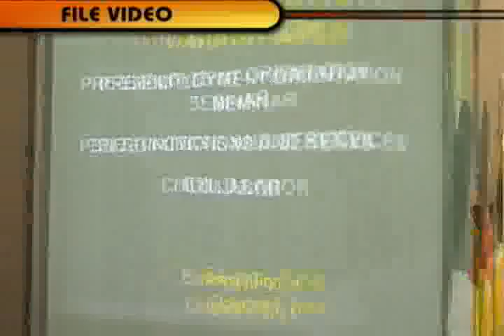PESO Information Campaign for Barangays